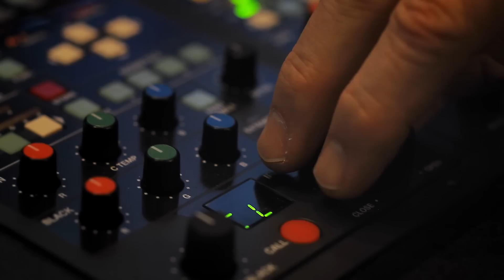Gulfstream: Creating and Delivering the World’s Finest Aviation Experience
A commitment to excellence is part of everything we do. Our employees, state-of-the-art facilities, advanced technologies and customer engagement all play a key role in ensuring we deliver on our promises.

From innovative aircraft to award-winning product support, we are dedicated to exceeding expectations. Gulfstream pioneered business aviation in 1958 with the maiden flight of the GI. Decades later we continue to redefine it.

Thank you to Savannah Philharmonic for helping tell the Gulfstream story.